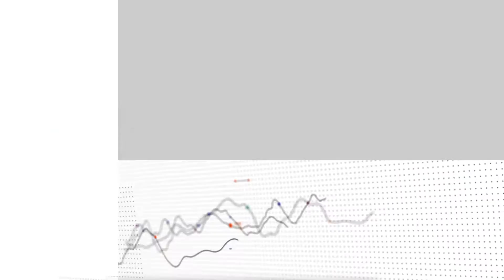Creating access to credit: Consumer banking now 4/4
The Banker’s Kimberley Long hears from Jean Lafontaine, global head of funding, treasury, M&A, and investor relations at Home Credit, what benefits consumer credit can bring to underserved communities.